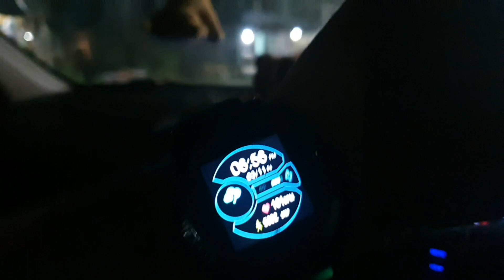Weekend Trip to😏? XUV 700 vs CRETA 1.6 - Whole night party te holo BAWAL!!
This video contains the trave to Vedic Village and the first night party.